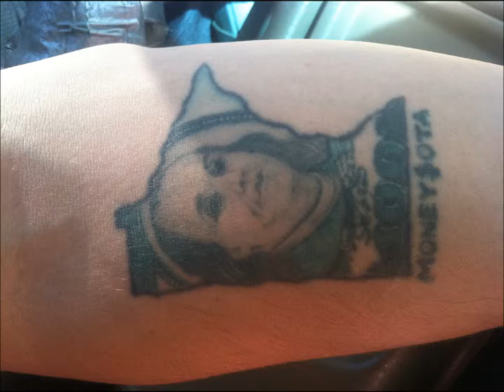Saint Creations - God On R Side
Grown Man Shit. Performed by Saint